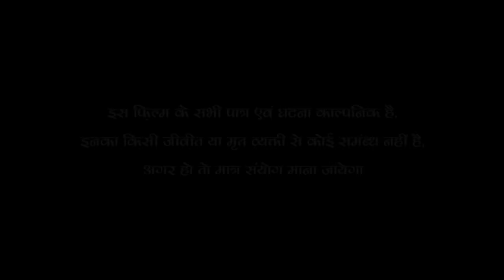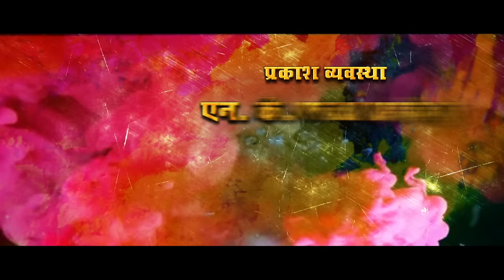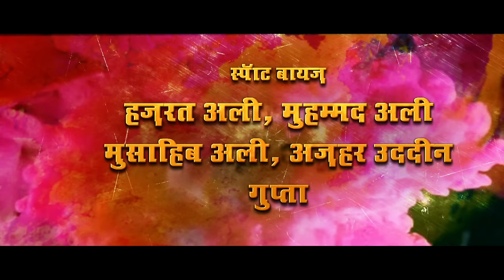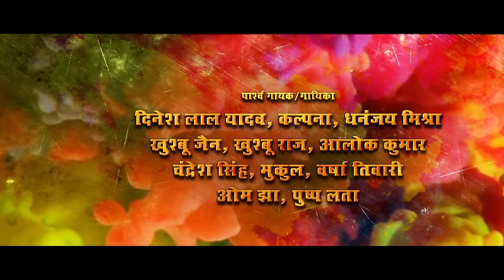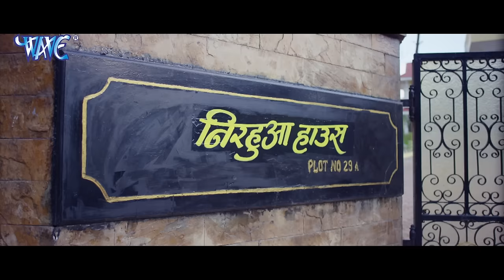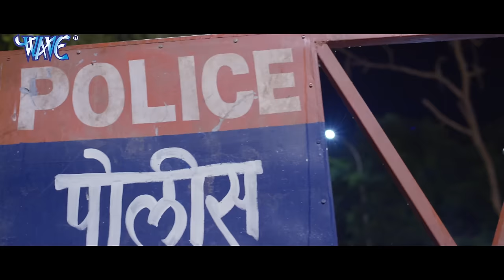NIRAHUA SATAL RAHE - Superhit Full Bhojpuri Movie - Dinesh Lal Yadav "Nirahua", Aamrapali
Bhojpuri_Song Video_Song Bhojpuri_Video NIRAHUA SATAL RAHE (Full Movie) - Dinesh Lal, Aamrapali Dubey | Superhit Bhojpuri Full Film 2017

Film :- Nirahua Satal Rahe
Star Cast :- Dinesh Lal Yadav & Amrapali Dubey
Lyrics :-  Pyare Lal Yadav & Shyam Dehati
Music Director :- Om Jha & Dhananjay Mishra
Producer :- Nasir Jamal & Asma Jamal
Director :- Mohsin Khan